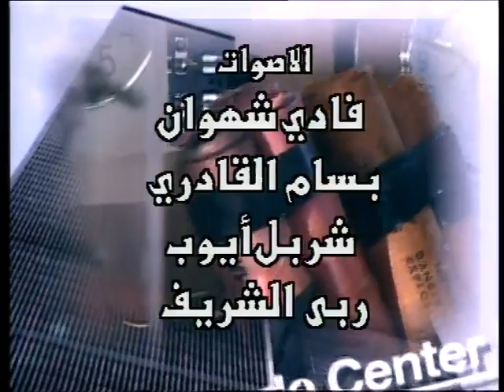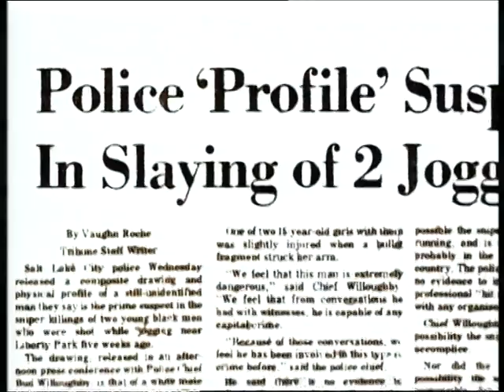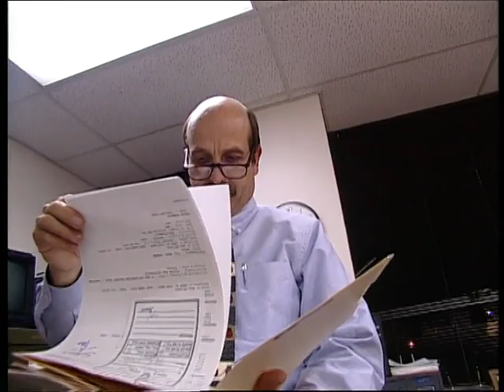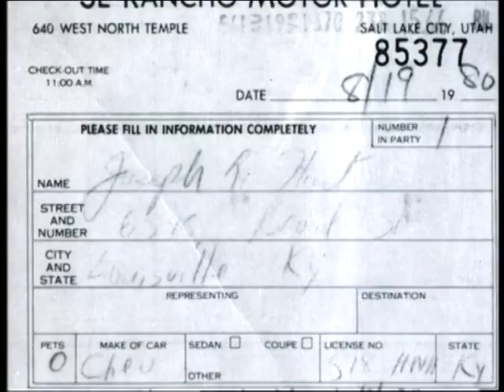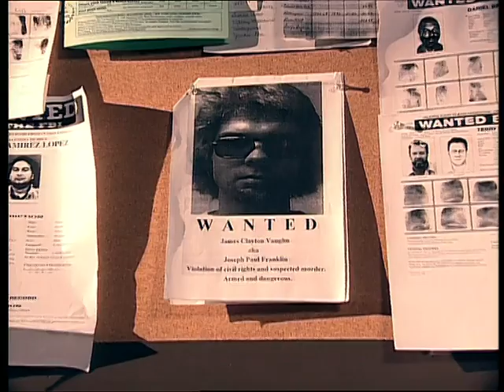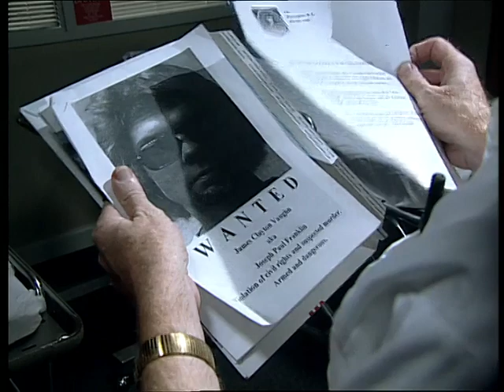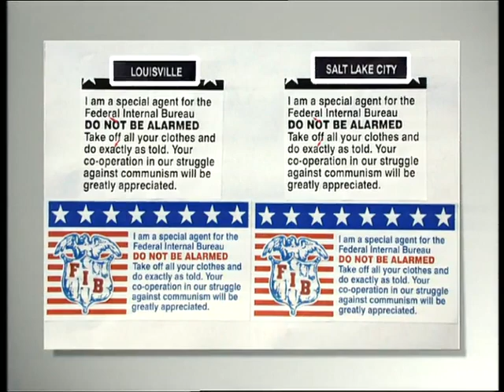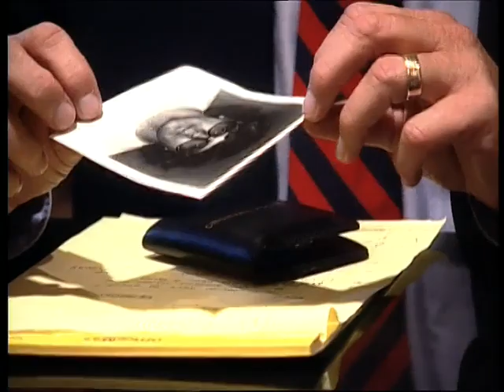حكم العدالة من ملفات اف بي آي، أهداف متحركة